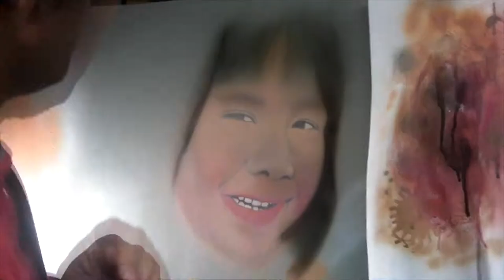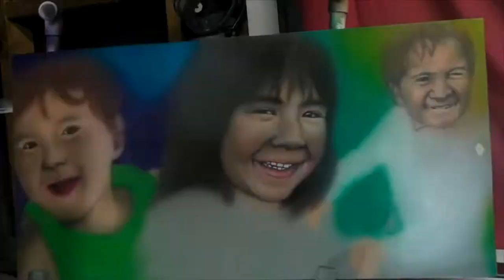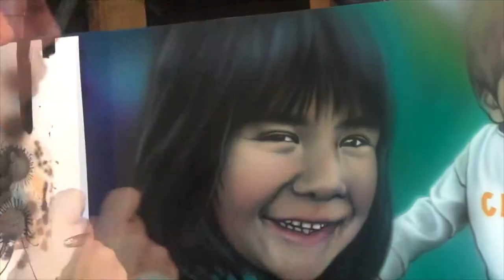Speed Painting-Airbrushing portrait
Speed painting, Airbrushing a portrait
Part 2 of three
A quick video of a recent job I did for some clients that love their grand kids so much they wanted an airbrushing done to hang in their home.
In this episode I airbrush a young girl by the name of Kiani
Paints I used are auto air
Airbrush used was harder and steenback 2 in 1